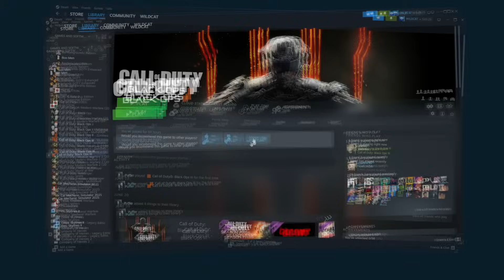This BO3 Zombies Video Ends Terribly But Amazingly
Get a FREE "Bones" Shaker w/ my Glitchenstein Bundle (hurry before it sells out)